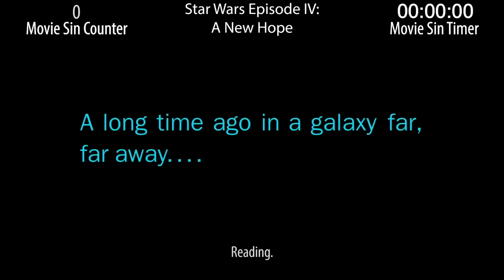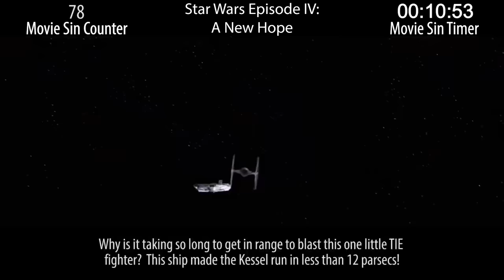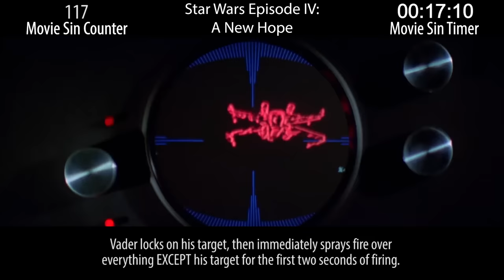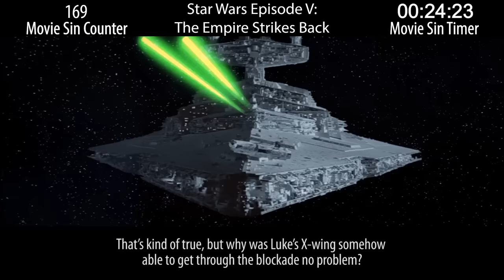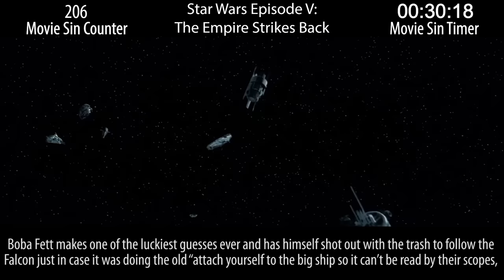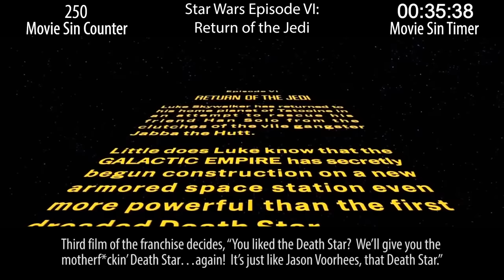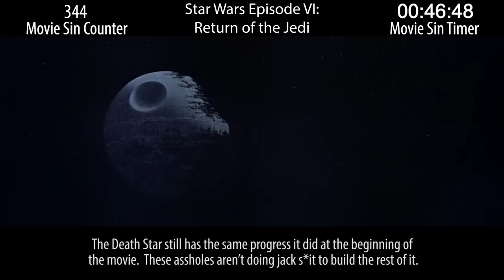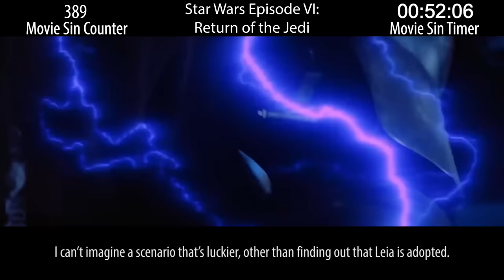Everything Wrong With The ENTIRE Star Wars Original Trilogy